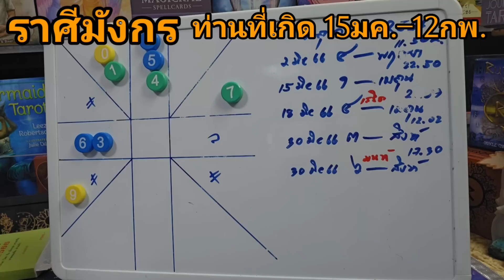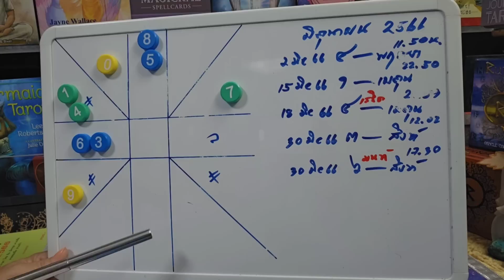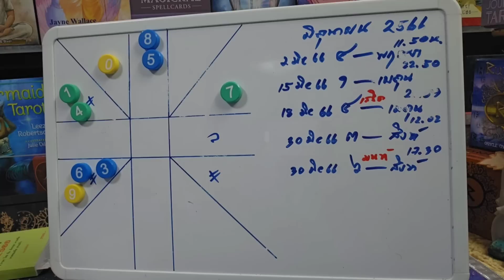ดวงราศีมังกร♑💰ดาว๗เกษตรมั่นคงการเงินมั่งคั่ง (ดวงเดือนมิถุนายน 2566) | กิ่งไผ่พยากรณ์